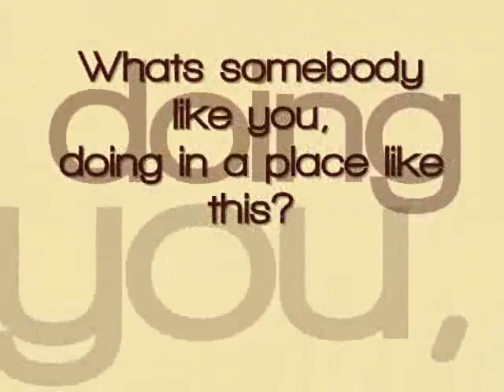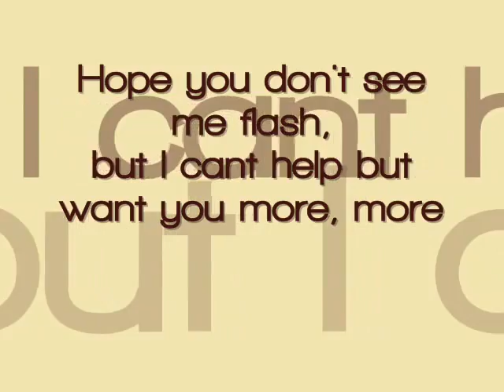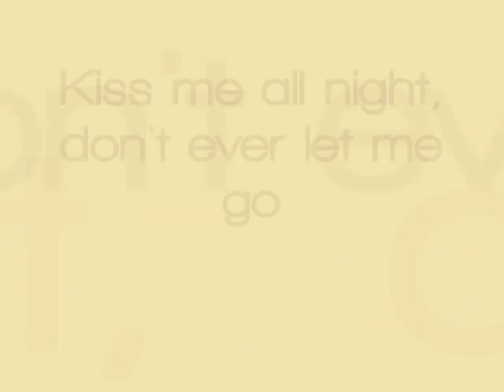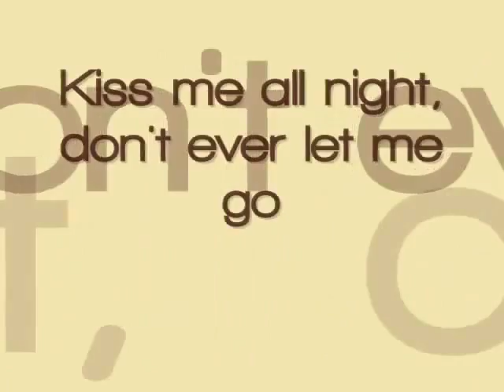Timbaland Feat. Katy Perry - If We Ever Meet Again w/ Lyrics